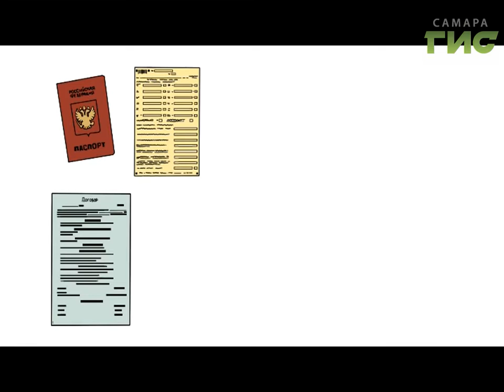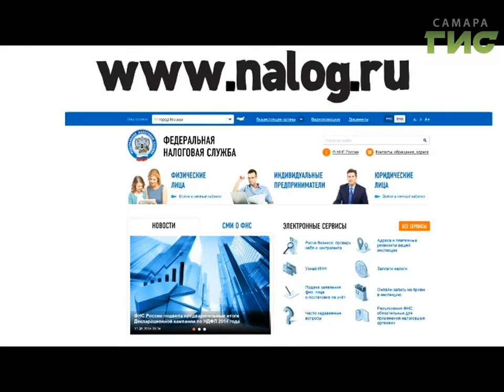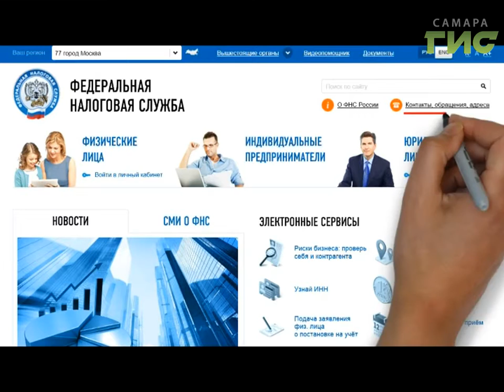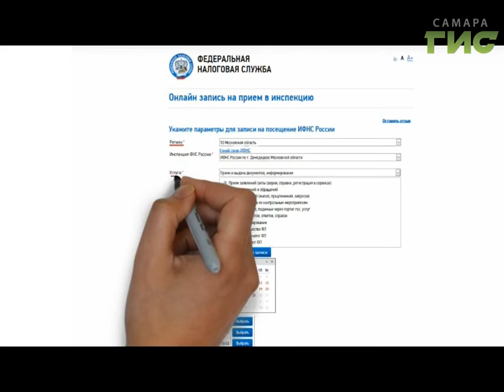"Город С" от 27.09.2016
Главный налоговый инспектор отдела налогообложения имущества и доходов физических лиц УФНС России по Самарской области Светлана Янова . Как с помощью  налоговых  вычетов вернуть часть средств затраченных на обучение, лечение и покупку недвижимости?